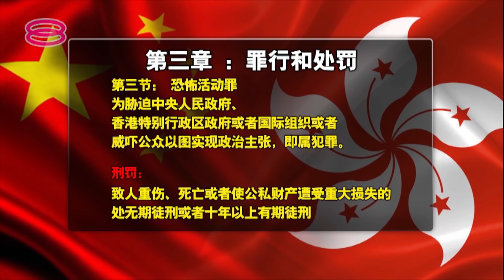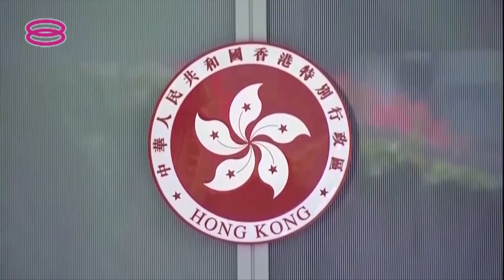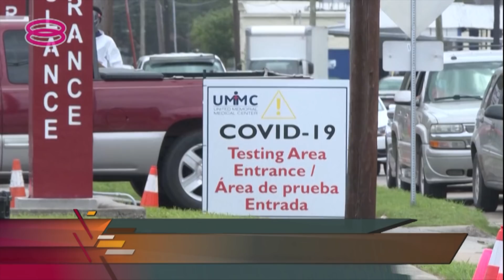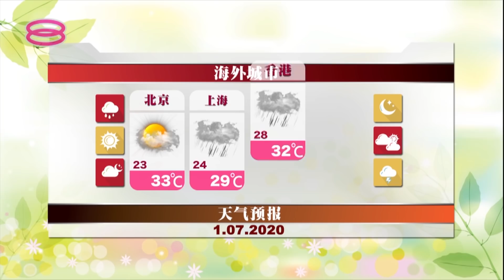Mid Day Mandarin News (2020) | Wed, Jul 1